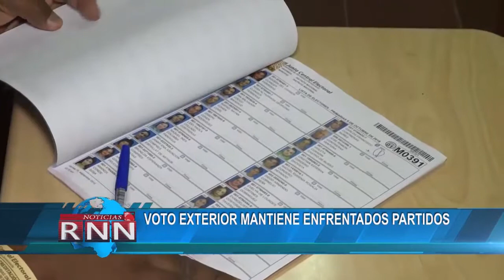Voto exterior mantiene enfrentados a los partidos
El voto de unos 600 dominicanos en el exterior enfrenta a oficialistas y opositores, algunos acusan a la Junta Central Electoral de negligencia en la definición de un protocolo sanitario para evitar aglomeraciones.